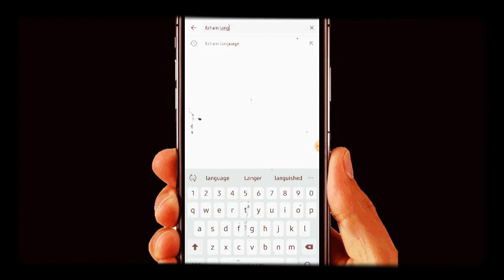Subscribe to channel